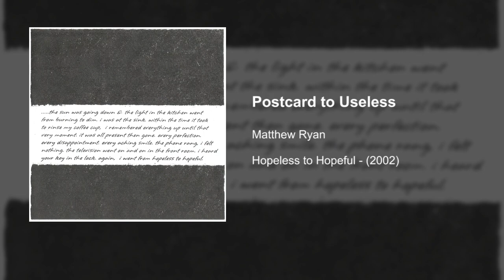Matthew Ryan - Postcard to Useless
From the self-released "Hopeless to Hopeful"
Copyright - plasticviolinrecords - 2002

CREDITS
Matthew Ryan - Vocals, Guitar

From the album insert: "there is truly no way to express my gratitude. you'll have to believe me when I say : thank you once again. take care and all the best."

OR